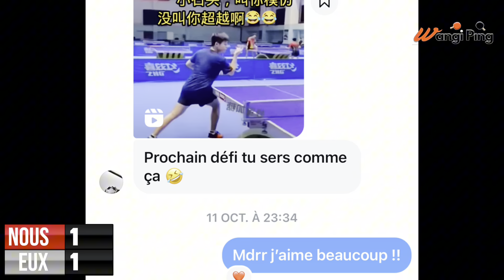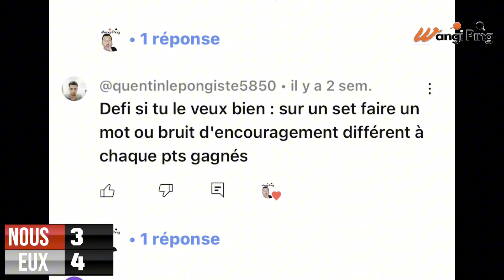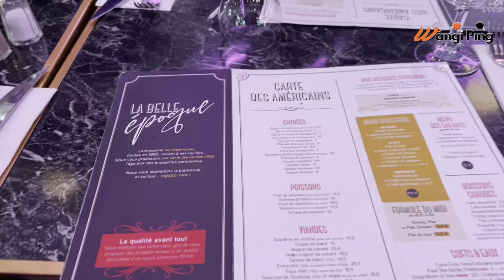National 3 Pins Justaret vs Le Chesnay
Gros match près de Toulouse ! Je vous laisse regarder 💚❤️🧡